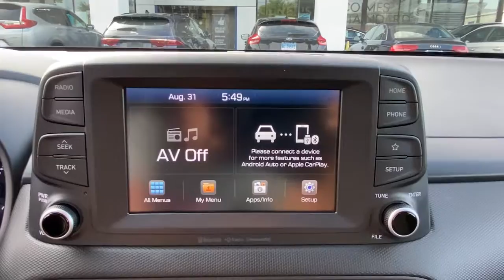2019 Hyundai Kona Stamford, Greenwich, Norwalk, Darien, Fairfield, CT H17606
ULTRA BLACK Used 2019 Hyundai Kona available in Stamford, Connecticut at Stamford Hyundai. Servicing the Greenwich, Norwalk, Darien, Fairfield, CT area.
2019 Hyundai Kona SEL Auto AWD - Stock#: H17606 - VIN#: KM8K2CAA6KU229415

Stamford Hyundai
85 Magee Ave

CARFAX 1-Owner, ONLY 24,946 Miles! EPA 30 MPG Hwy/25 MPG City! Heated Seats, Smart Device Integration, Keyless Start, Apple CarPlay, Lane Keeping Assist, Blind Spot Monitor, Bluetooth, All Wheel Drive, Aluminum Wheels CLICK NOW!br /br /KEY FEATURES INCLUDEbr /All Wheel Drive, Heated Driver Seat, Back-Up Camera, Satellite Radio, iPod/MP3 Input, Bluetooth, Aluminum Wheels, Keyless Start, Smart Device Integration, Apple CarPlay, Blind Spot Monitor, Lane Keeping Assist, Cross-Traffic Alert, Brake Actuated Limited Slip Differential, Heated Seats. Rear Spoiler, MP3 Player, Keyless Entry, Privacy Glass, Steering Wheel Controls. br /br /OPTION PACKAGESbr /OPTION GROUP 01. Hyundai SEL with ULTRA BLACK exterior and BLACK interior features a 4 Cylinder Engine with 147 HP at 6200 RPM*. br /br /PURCHASE WITH CONFIDENCEbr /CARFAX 1-Owner br /br /OUR OFFERINGSbr /Stamford Hyundai is a digital, interactive dealership that is the Hyundai Eastern Region #1 service satisfaction Hyundai Dealer in the district two years running. We believe in transparency for our clients and feel that when our customers are educated about their purchase from availability, total brand value and finance options it is easy to say Yes to Hyundai. Combine this with our exceptional customer service and convenient online purchase process; it is easy to say Yes to Stamford Hyundai! br /br /Mileage may be higher due to test drives or if vehicle is/was a loaner vehicle. Horsepower calculations based on trim engine configuration. Fuel economy calculations based on original manufacturer data for trim engine configuration. Please confirm the accuracy of the included equipment by calling us prior to purchase. br /